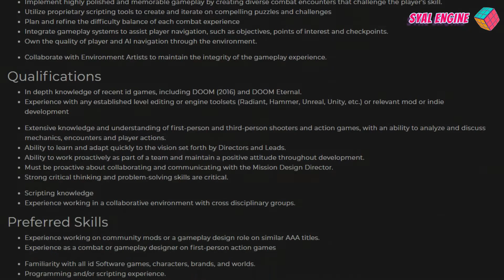El Nuevo DOOM 3 estaría en DESARROLLO | Zenimax media (ID Software) AUTORIZA el Desarrollo de DOOM 3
Zenimax media está buscando empleados para hacer un juego.. es MUY SOSPECHOSO, mira el vídeo completo para saber toda la información que se sabe hasta el momento y apóyanos, like, comentario, suscripción y comparte para más noticias :D

Estos son los enlaces correspondientes de la información mostrada, créditos a:
- Zenimax Jobs
- Generation Xbox
- ID Software

Recuerda dejar tu sabroso like y tu suscripción activando las notificaciones para que sepas lo mejor del mundo de los video juegos!

Escoge la cantidad que quieras (Nota, el contacto de PayPal es un Intermediario, no tiene relación con este canal más que para reenviarnos a nosotros los dueños de este canal, el dinero que nos quieras enviar) :D

Zenimax Media en busca de nuevos talentos para desarrollar un nuevo juego de lo que parece ser el nuevo DOOM 3 de la saga del Reboot que lanzaron desde 2016, Id Siftware autoriza el desarrollo del nuevo DOOM 3.

This video is intended for teenage and adult audiences, it is not for children.
All credits of some songs from this video are for their creators.
*This video was made entirely by Syal Dyzen Play (DYZEN STUDIOS), all the materials, resources and edition were made by the edition of this channel, completely original content, no laws and no rights have been violated.

La Producción y Reproducción Total O Parcial